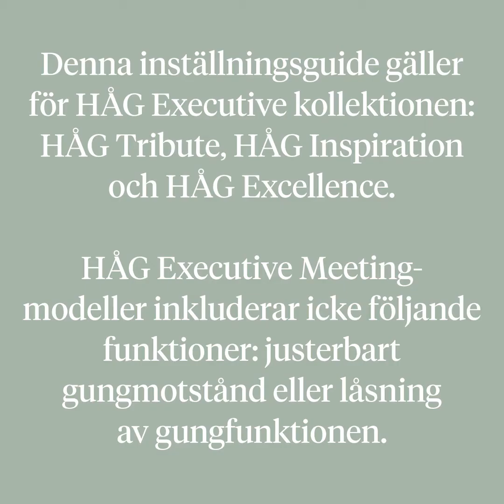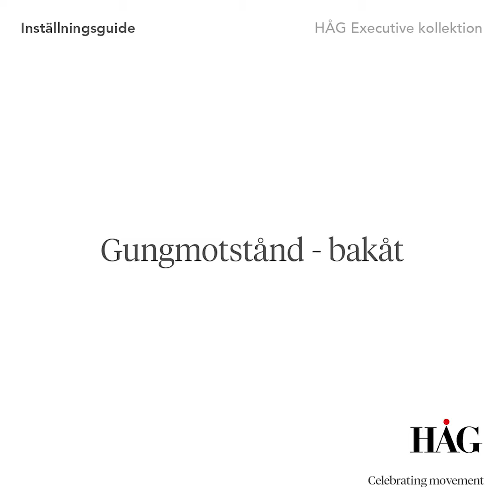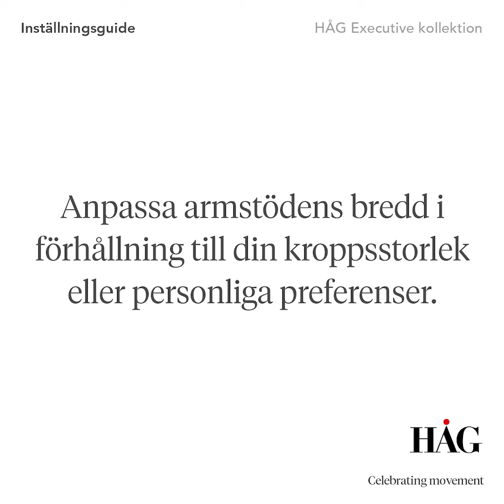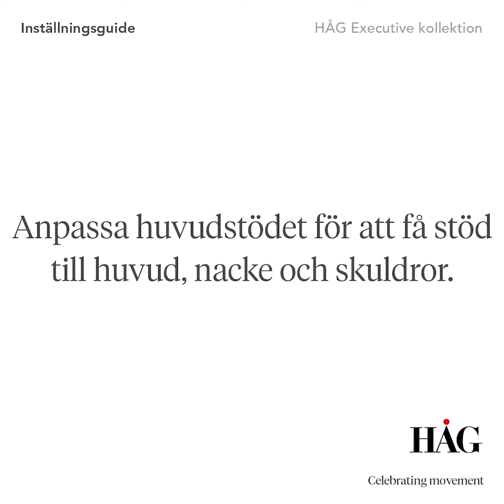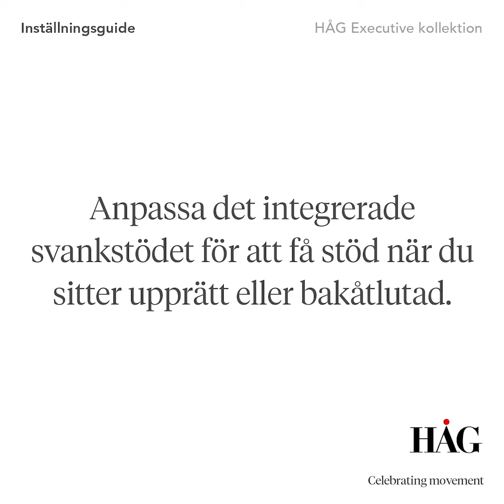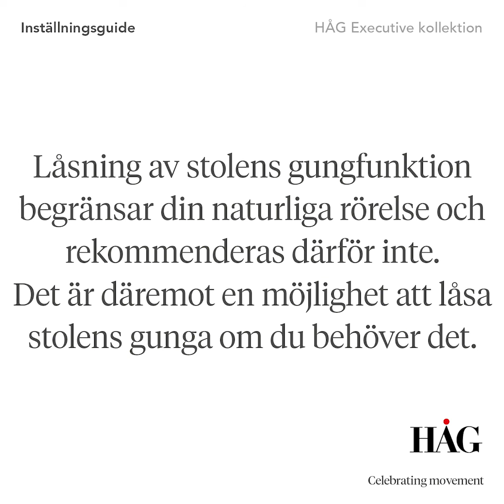HÅG | Executive Collection | Inställningsguider (Excellence, Inspiration & Tribute) (SWE Subtitles)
Looking for advice on how to make the most out of your HÅG Chair?

Check out our user guide, explaining how each of the unique functions of your new chair work, and how to adjust it to get the maximum benefit.